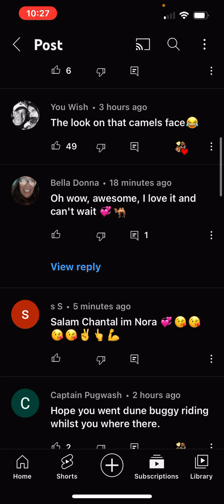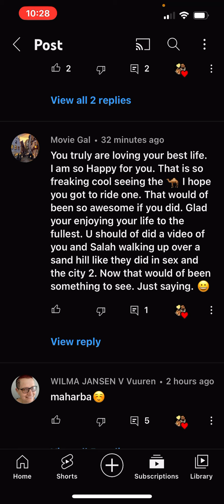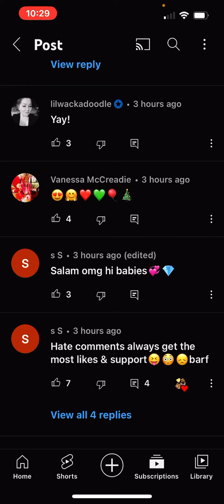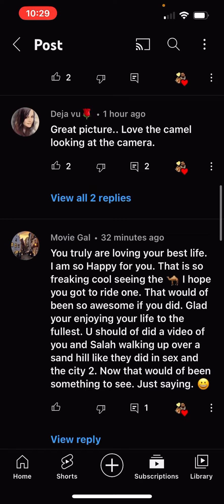FOODIE BEAUTY COMMUNITY POST ON SALAH AND CHANTAL CHANNEL🤭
HAPPY MONDAY Breezy Bunch✌🏻🌻thank you for all the Love and support you have shown me!